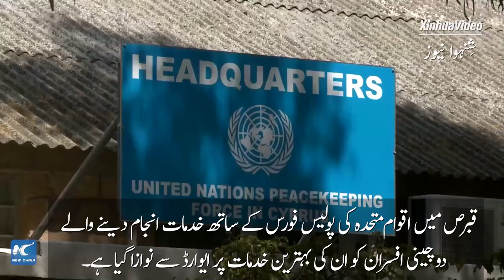گلوبل لنک|قبرص میں دو چینی پولیس افسران کے لیے اقوام متحدہ میڈل (یواین میڈل)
اپنی شاندار خدمات پر ایوارڈ حاصل کرنے والے دونوں چینی پولیس افسران قبرص میں اقوام متحدہ کی پولیس فورس میں خدمات سرانجام دینے والے 20 افسران میں شامل ہیں۔